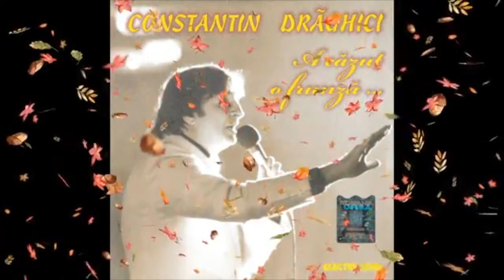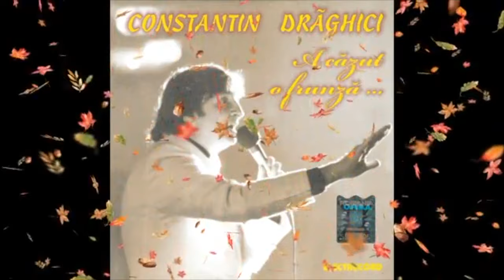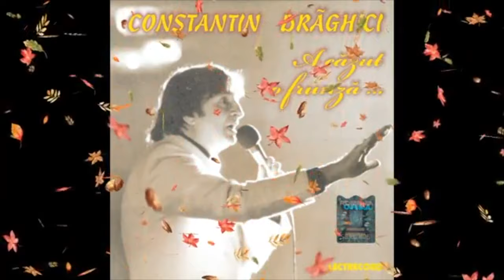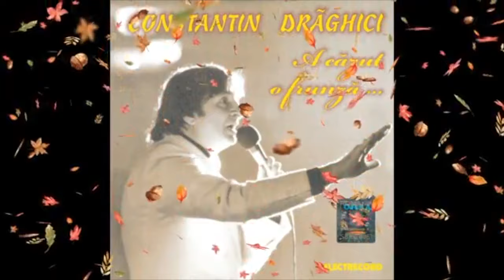Cele mai frumoase melodii românești de toamnă 🍂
Toamna este anotimpul melancoliilor, al nostalgiilor, al schimbărilor și al muzicii bune. Am selectat pentru voi câteva dintre cele mai ascultate melodii folk, rock, romanțe sau muzică ușoară, în care anotimpul nostalgiei - toamna - cu ale sale capricii, este subiectul principal. Un playlist de ascultat în zilele însorite, în diminețile răcoroase, în după-amiezile pastelate sau în serile ploioase.

▶ Ascultați-ne și mâine! Abonați-vă la canalul nostru de YouTube

Colajul cu cele mai frumoase melodii românești de toamnă include următoarele melodii rock, folk, romanțe sau muzică ușoară:

00:00 Mirabela Dauer - Suflet de toamnă
03:33 Loredana Groza - Născută toamna (Remix)
07:49 Anotimpurile vieții - Mirabela Dauer
11:05 Pompilia Stoian - Picături de ploaie
13:39 Am strâns toamnă după toamnă - Constantin Drăghici
16:49 Alla Baianova - Toamna în Cișmigiu
20:02 Silvia Goncear - Ai Și Venit la Mine Toamnă
24:35 Valentin Teodorian - Cântec de toamnă
26:53 Totuși toamna - Tatiana Stepa
29:55 Vali Şerban - De Juventute (Toamna La Cluj)
34:17 Valeriu Sterian - Ploaia
38:32 Savoy - Toamna
42:53 IRIS - Ultima toamnă
47:45 Phoenix - Ciclul anotimpurilor, Toamna; Iarna

În acest colaj vă vor încânta cu cea mai frumoasă muzică românească de toamnă, artiști precum: Mirabela Dauer, Loredana Groza, Phoenix, Iris, Constantin Drăghici, Alla Baianova, Tatiana Stepa, Valentin Teodorian, Silvia Goncear, Constantin Drăghici, Savoy și Pompilia Stoian.

Cele mai frumoase melodii de dragoste din toate timpurile, șlagăre vechi românești, cântece care au marcat tinerețea multor generații. Pe canalul nostru de muzică ușoară veche românească, ascultați hit-urile vremurilor apuse, șlagărele anilor '70, '80 și '90, interpretate de cei mai apreciați și iubiți artiști ai noștri. De la Aurelian Andreescu, Cornel Constantiniu, Corina Chiriac, Angela Similea, Mirabela Dauer, Marina Voica, și până la generațiile de artiști care le-au urmat, începând cu Mihaela Runcenu, Gabriel Dorobanțu, Mădălina Manole și alte zeci de nume ascultate și astăzi de un public de toate vârstele.